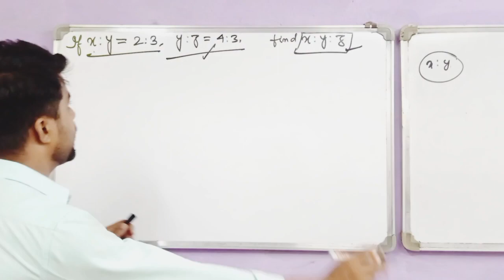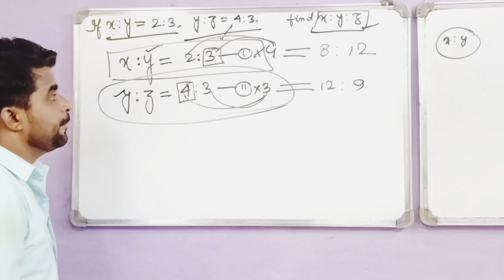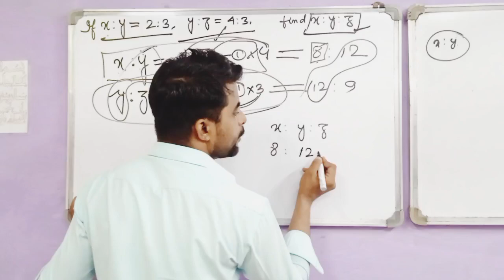Kolkata Police Exam | Maths Practice Set